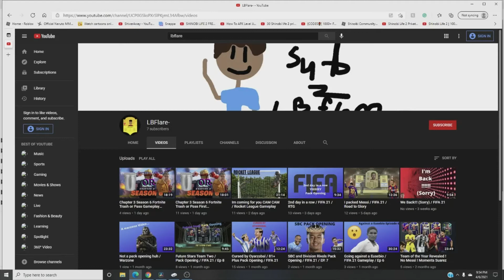No vid sorry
Sorry no vid today, I had a problem during recording
Subscirbe to the channel if you enjoyed and check out my group channel with my freinds
CLRShows-